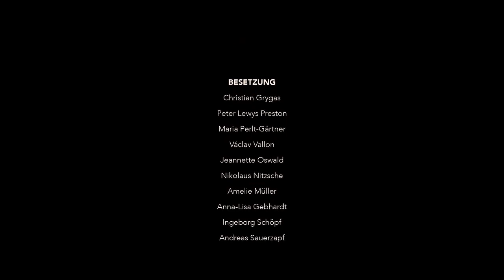CASANOVA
Revue-Operette
Text von Rudolph Schanzer und Ernst Welisch | Musik von Johann Strauss | Für die Bühne bearbeitet von Ralph Benatzky

Ralph Benatzkys rasante Revue-Operette mit Kompositionen von Johann Strauss erzählt auf humorvolle Art Episoden aus dem aufregenden Leben des legendären Charmeurs Casanova. Dieser stürzt sich in einen über alle gesellschaftlichen Kreise ziehenden Liebesreigen, bis schließlich die Begegnung mit einer verlobten Frau sein Selbstbild als überzeugter Polygamist ins Wanken bringt.

Video: Marius Böttcher